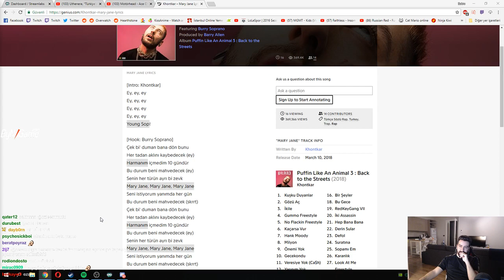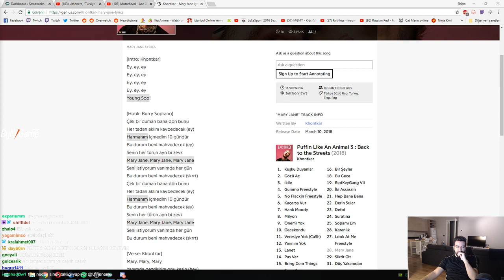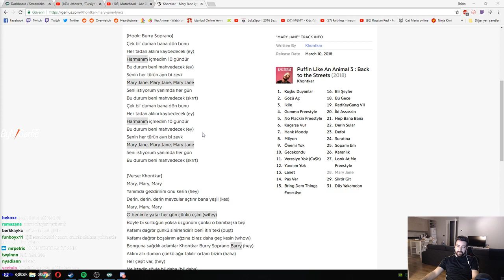Ferit ve Efe Uygaç Khontkar Mary Jane söylemeye çalışıyor